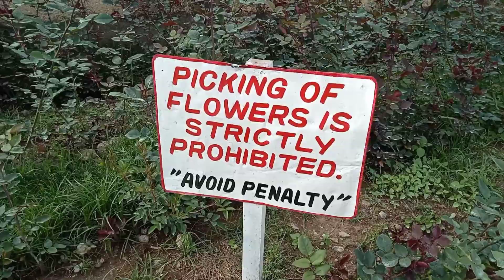ROSE GARDEN BURNHAM PARK BAGUIO CITY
KATARAKI TV, kataraki tv,rose garden,rose garden BAGUIO city, Baguio rose garden, rose garden, rose garden city baguio,